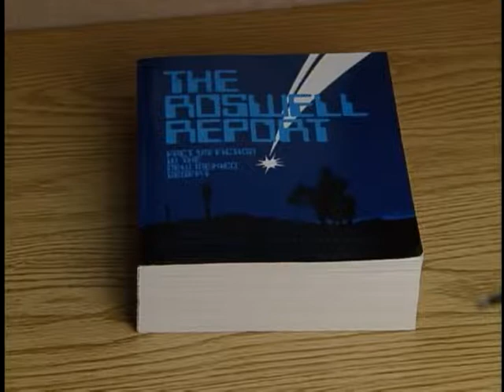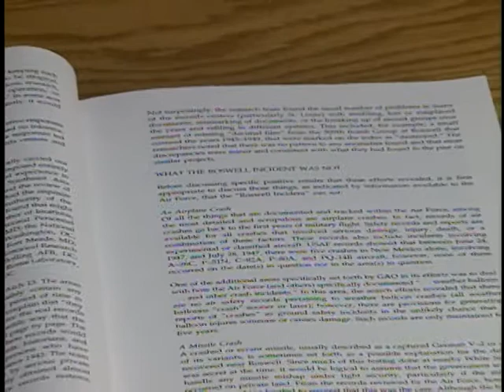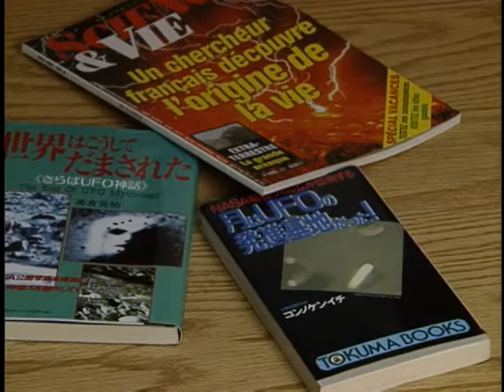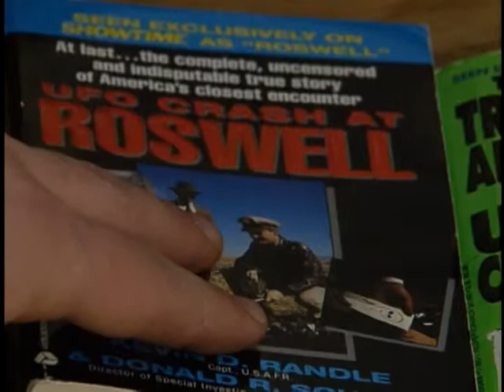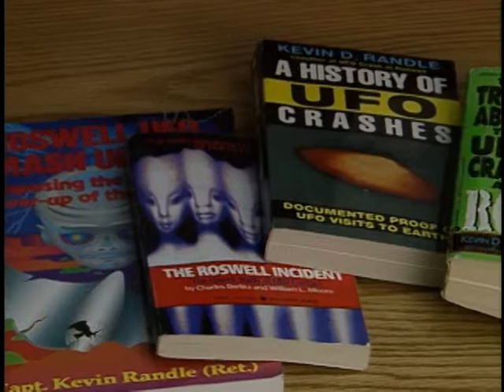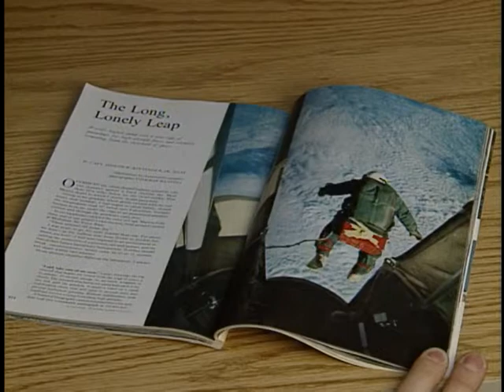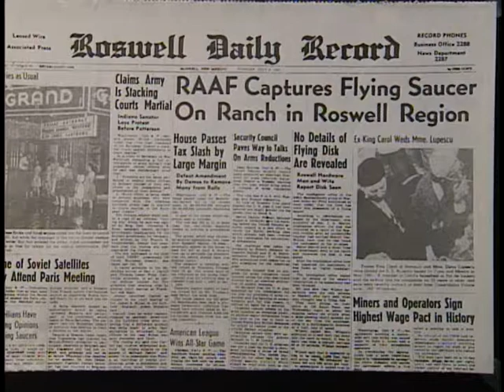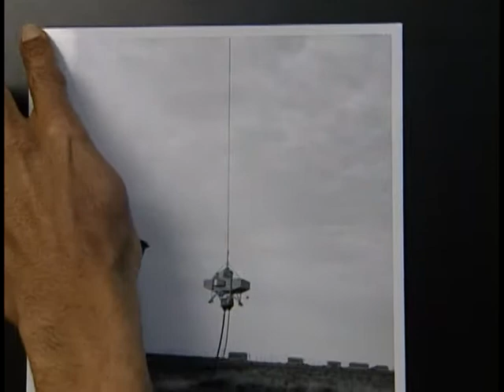The Roswell Mystery, v. 12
341-Roswell-41 Local Identifier Not Found. Department of Defense. Department of the Air Force. Office of the Secretary. Office of the Administrative Assistant. Office of the Deputy for Security and Special Investigative Programs. Research Declassification Team. (1987 - ) Made possible by a donation from Mark Rosch